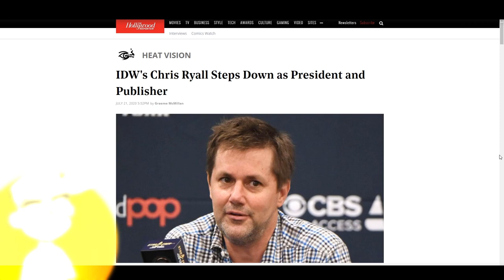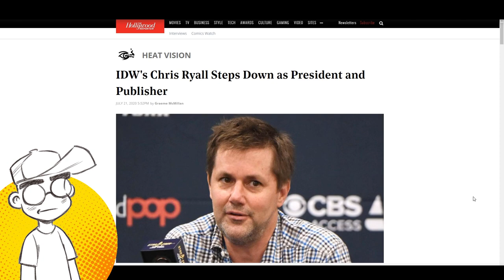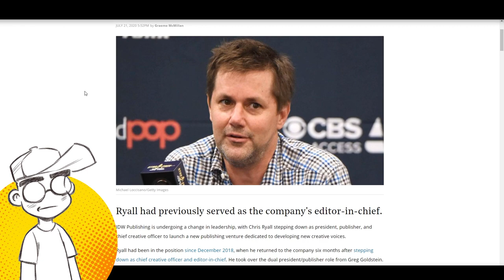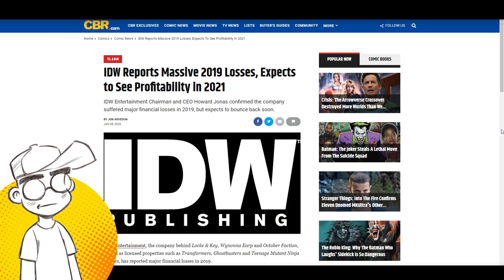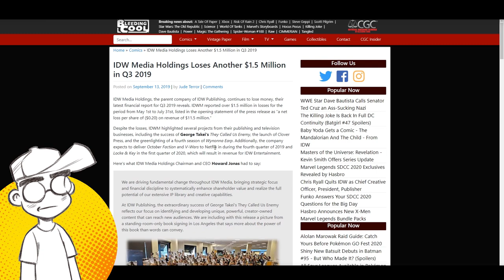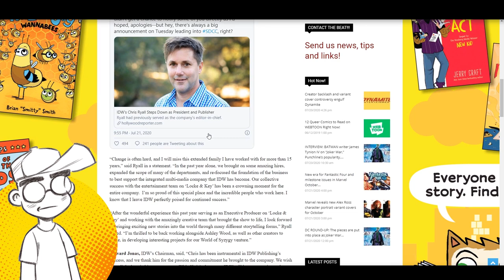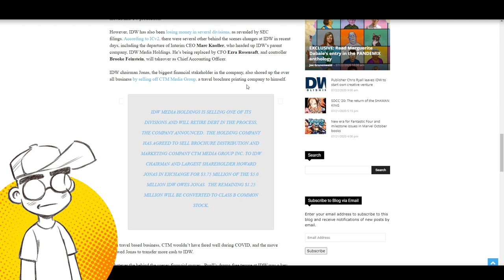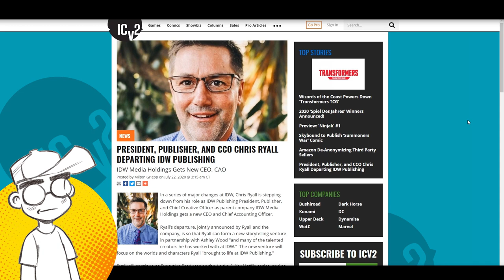IDW Boss Chris Ryall QUITS as Troubled Comic Book Publisher Continues to BURN.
IDW President, Publisher and Chief Creative Officer Chris Ryall is jumping from the burning ship that is IDW Publishing. He's going off to start his own publishing endeavor, which sounds like he's going to be pitching stuff to Hollywood. So how long until IDW completely implodes?